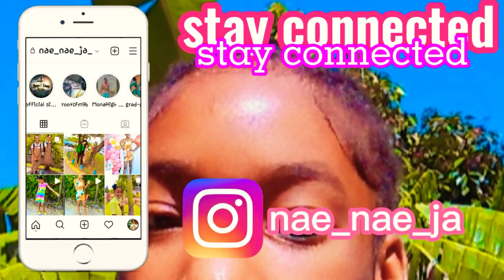hey guys this is our new intro❤😘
btw guys my instagram is not managed by me so just wanted you guys to know

make sure you guys like the video and leave a comment on what you think😘❤

luv u💜✨